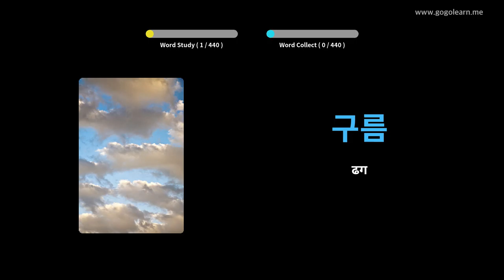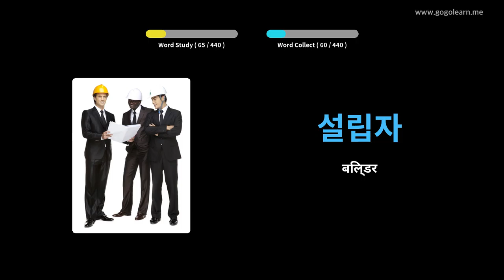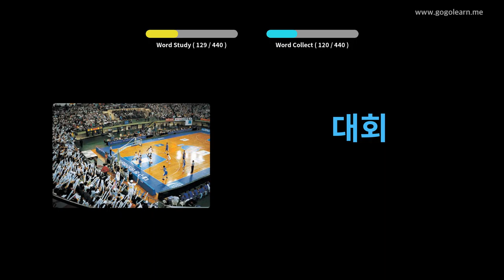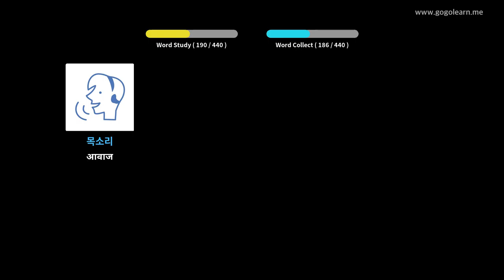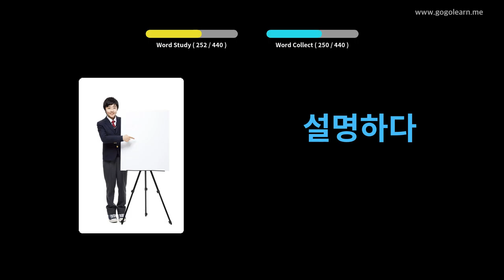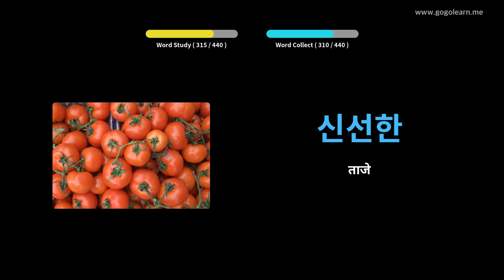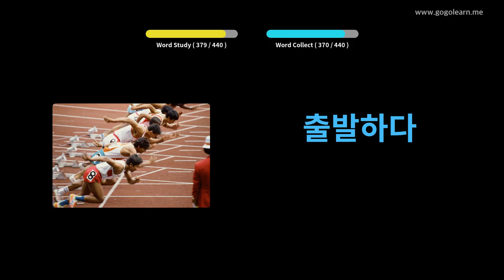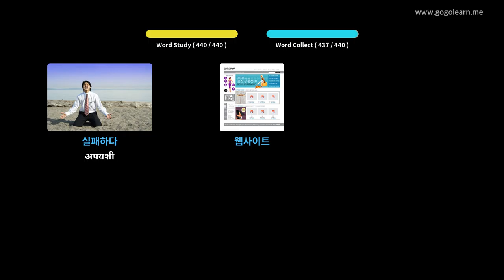कोरियन शब्दसंग्रह माध्यमिक शाळा 2 | Golearn